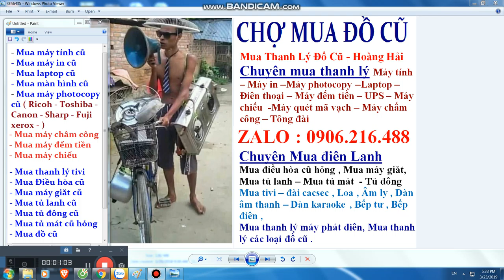Mua thanh lý máy in , Mua thanh ly may photocopy